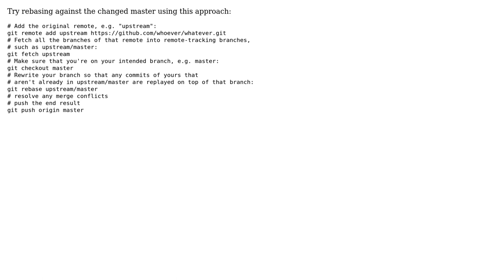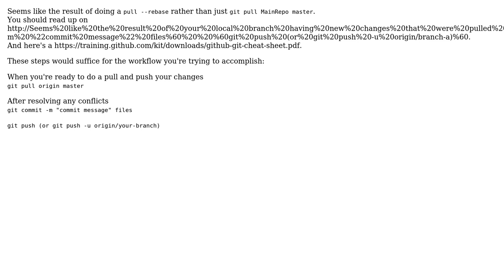Why I am always one commit behind from my own remote git repo? (2 Solutions!!)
Why I am always one commit behind from my own remote git repo?

With thanks & praise to God, and with thanks to the many people who have made this project possible! | Content (except music & images) licensed under CC BY-SA | Music | Images & others | With thanks to user Rakesh Juyal user Michael Durrant user Leon and the Stack Exchange Network Trademarks are property of their respective owners. You are responsible for your own actions.